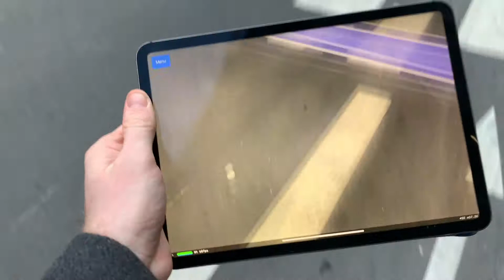Augmented Reality - City Navigation System